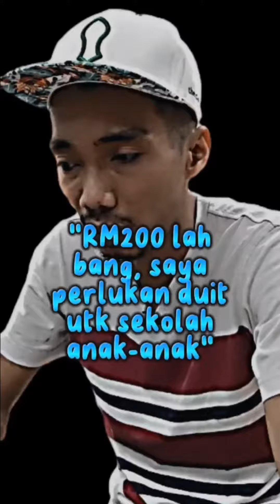sedih pula dengar cerita abang ni | kwsp bersasar